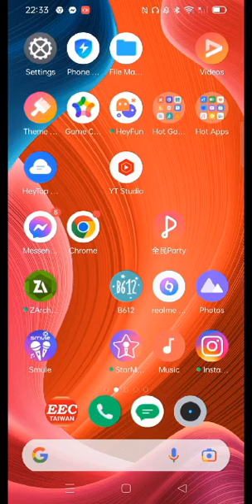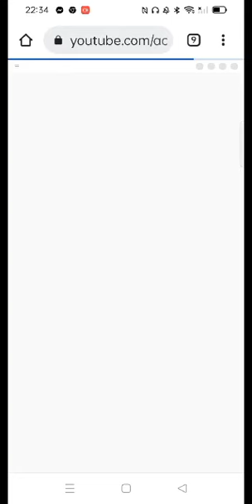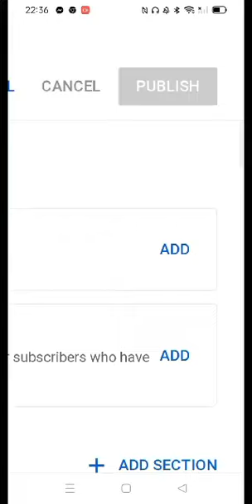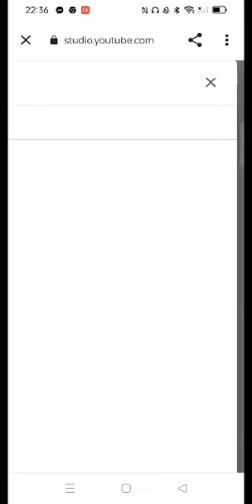HOW TO REMOVE CASUAL CHANNEL USER IN YOUR HOME PAGE..